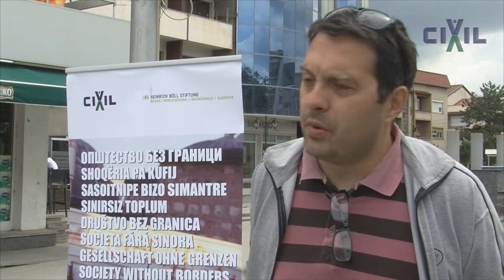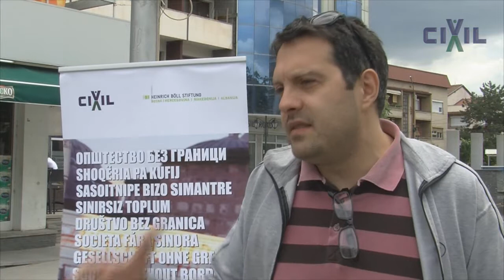Јовановиќ: Во Македонија не постои социјална правда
Ненад Јовановиќ, граѓански активист од Кавадарци, во разговор со ЦИВИЛ Медиа,  истакна дека на локално ниво важат исти правила како и за целата држава, кога станува збор за социјална правда, заштита на работничките права и узурпацијата на јавниот простор.

Интервјуто е дел од проектот Општество без граници, што ЦИВИЛ – Центар за слобода го спроведува со поддршка од германската Фондација „Хајнрих Бел“. Целта на проектот е промовирање и едукација на граѓанките и граѓаните на Македонија за Граѓанската повелба, глобален документ за унапредување на граѓанските права и на активното учество на граѓаните во процесите на одлучување.